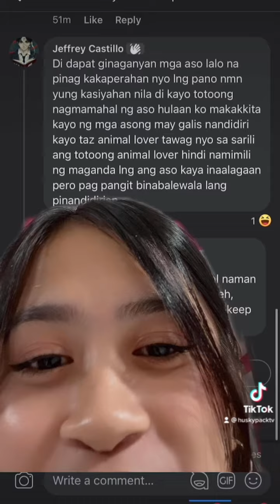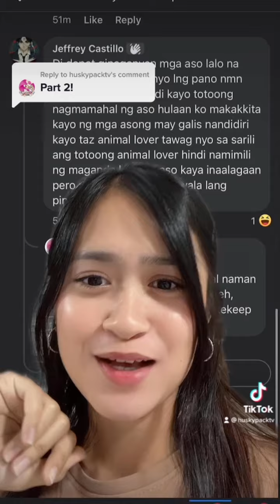Let’s Not Judge Quickly